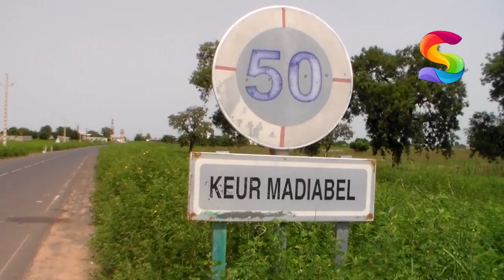SALOUM BAYKATEYI : Macky SALL diapale wouniou tousssss